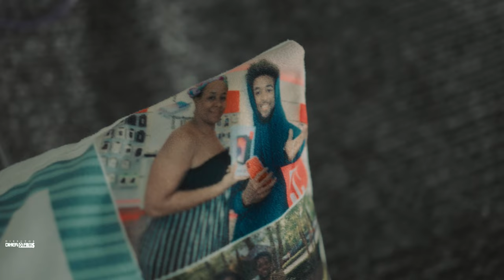JalenBrown- Celebration For A Heartbreak (Official Video) Shot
FOLLOW: JalenBrown